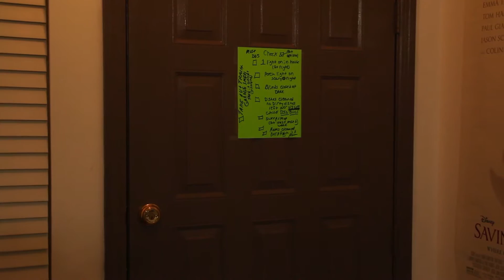That One SUICIDE SQUAD Fan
Corbin and Dylan deal with Jacob, who is trying to force the two to watch the just released Blu-Ray extended copy of Suicide Squad.

Other YouTube Pages-